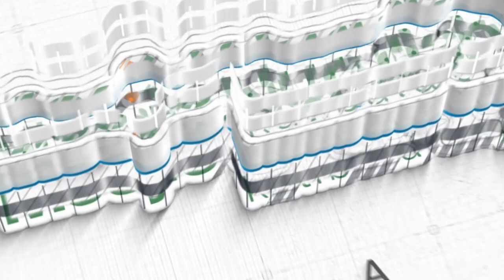Ustadz Ahmad Rasyid Bazher ~ [Khutbah Jum'at] Muhasabah Diri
Khutbah Jum'at, 20 Jumadil Akhir 1444 H / 13 Januari 2023